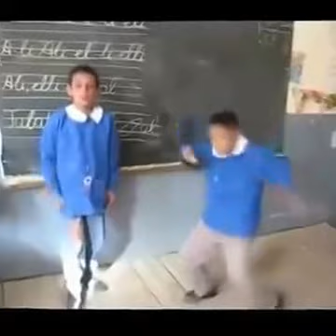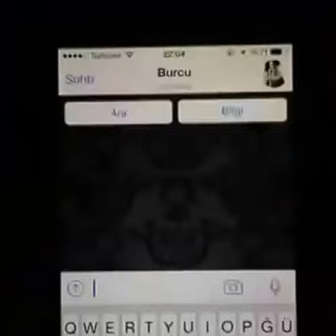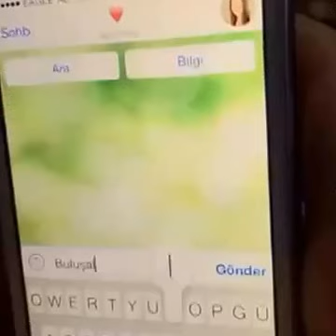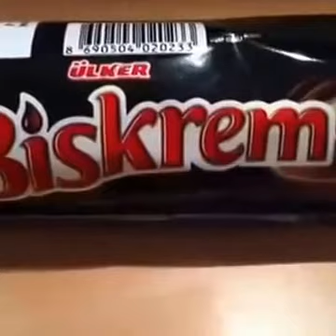VİNE TURKİYE EN İYİ VİDEOLAR